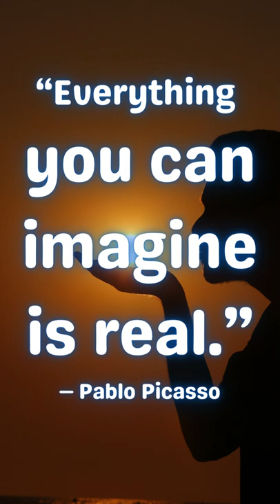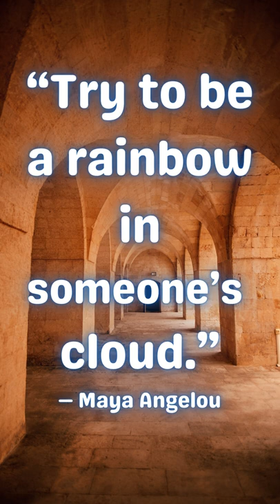Inspirational words for Life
Daily quotes are to awaken your faith in God and to build a positive attitude in your life. Along with affirmative motivation, and inspirational thoughts.